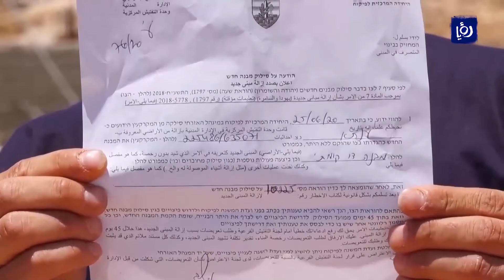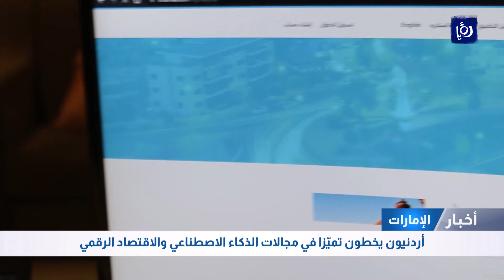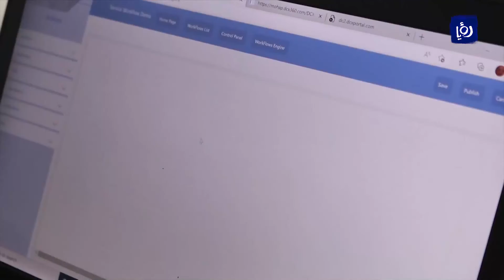النشرة دولي + فلسطين 14 8 2022